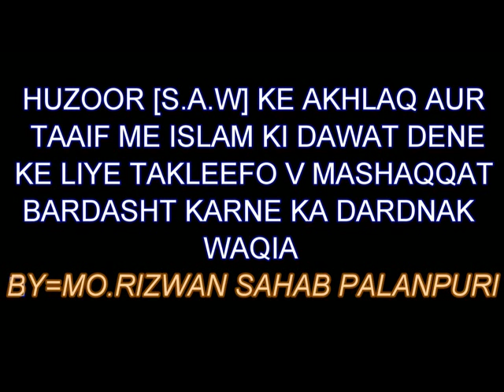MO RIZWAN - TAAIF KA WAQIA